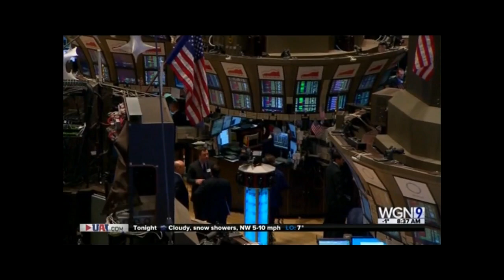What may have triggered the stock market's most recent selloff w/ Craig Bolanos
Craig Bolanos, CEO and Founder of Wealth Management Group, discusses what may have triggered the stock market's most recent selloff on WGN Morning News.

*The opinions voiced in this material are for general information only and are not intended to provide specific advice or recommendations for any individual.  All performance referenced is historical and is no guarantee of future results.  All indices are unmanaged and may not be invested into directly.  All investing involves risk including loss of principal.